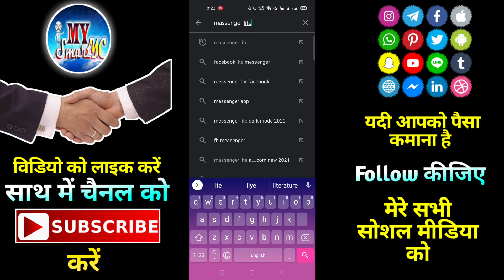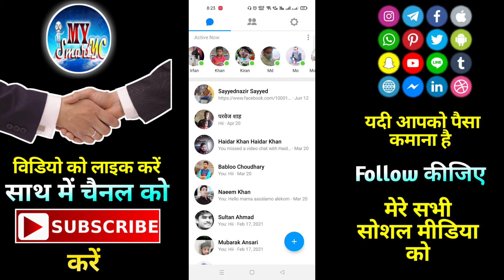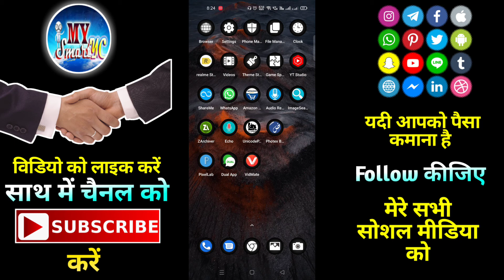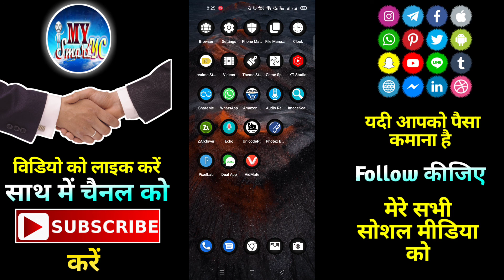Facebook lite me video call kaise kare | fb lite se video call kaise kare | messenger video call